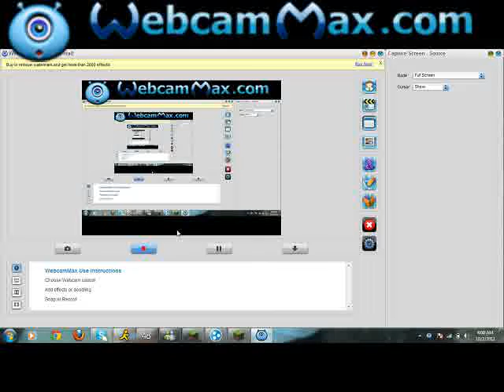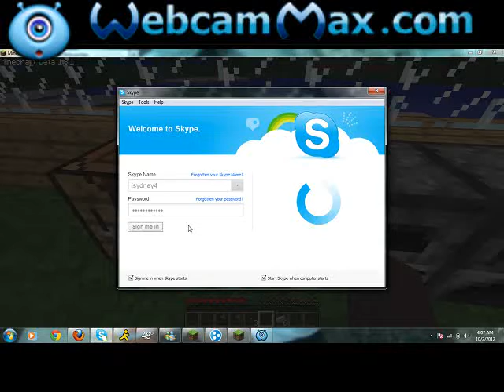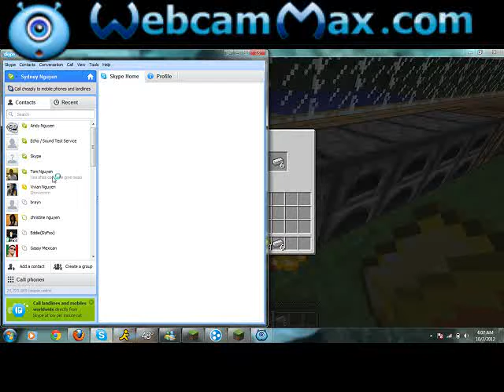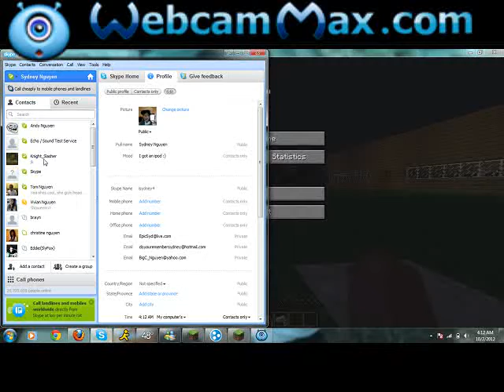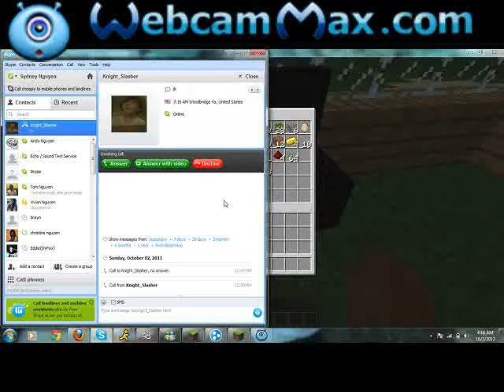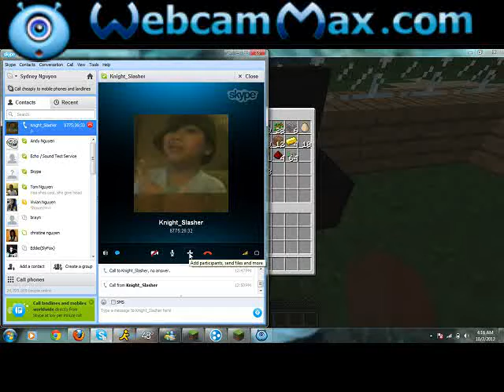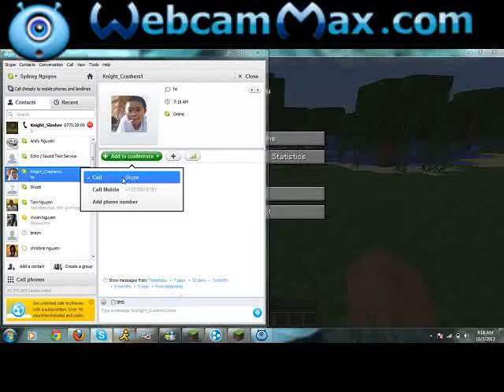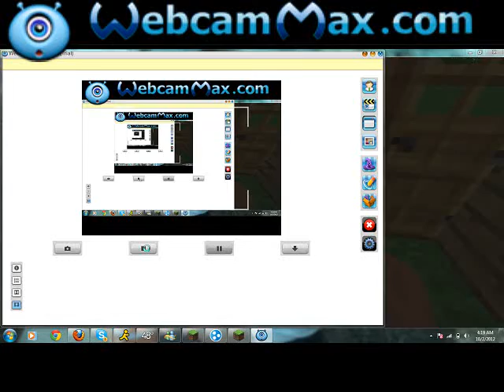Minecraft - W/ UnstopableSyd EnergyMonster7500 KillerLocker2